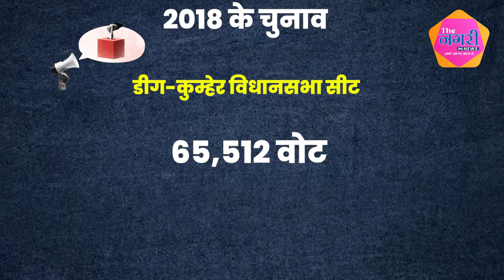Dig Kumher में कांग्रेस के Vishvendra Singh और बीजेपी के Dr. Shailesh Singh के बीच कड़ा मुकाबला